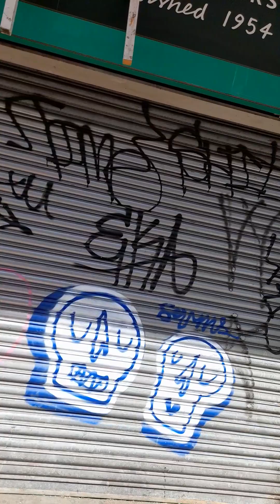UK Watney market London 英國倫敦街市 영국 런던 시장 Лонданскі рынак Вялікабрытаніі ロンドン市場